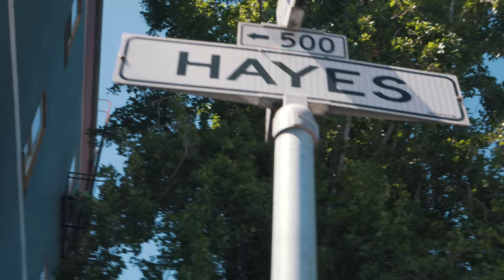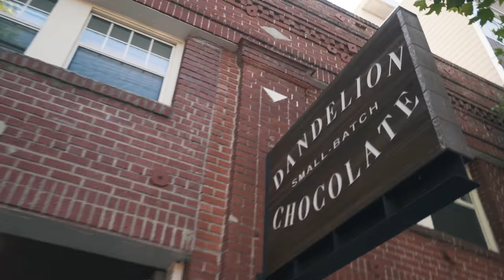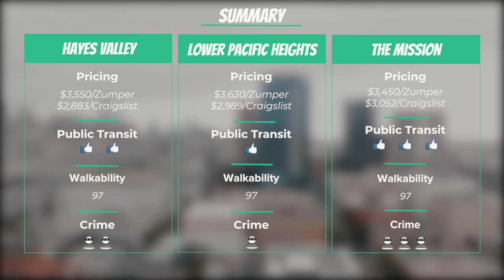San Francisco Neighborhood Guide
In this video I'll walk you through three of the most popular neighborhoods in San Francisco. We'll answer questions like how much is housing in San Francisco? How bad is crime in San Francisco? What about walkability and access to public transportation? We'll tell you the most important things you need to know before moving to San Francisco. We'll review Hayes Valley, Lower Pacific Heights, and The Mission. We talk Hayes Valley average rent, Lower Pacific Heights average rent, and The Mission average rent. These are three San Francisco neighborhoods that have a ton to offer. But be warned though, San Francisco is very expensive, and I mean everything is expensive.

Trying to figure out where to live in San Francisco can be tough, especially if your are new to the area. Hopefully this can video can help out a little bit. There is an information summary in the last minute of the video if you don't have 7 minutes to spare.

Lenses - Sony 10-18mm f4, Sony 35mm f1.8

Songs: San Francisco Blues & Home Cookin